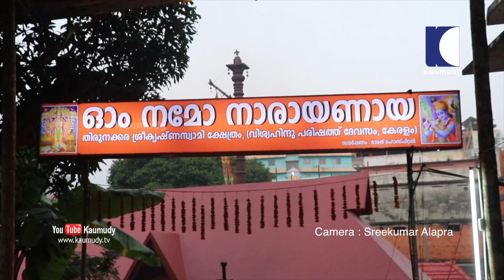കോട്ടയം ശ്രീകൃഷ്ണസ്വാമി ക്ഷേത്രത്തിലെ ഉത്സവത്തോടനുബന്ധിച്ച് ദേശവിളക്ക് തെളിയിക്കുന്ന ഭക്തർ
ദേശവിളക്ക്...
കോട്ടയം തിരുനക്കര ശ്രീകൃഷ്ണ സ്വാമി ക്ഷേത്രത്തിലെ ഉത്സവത്തോടനുബന്ധിച്ച് ദേശവിളക്ക് തെളിയിക്കുന്ന ഭക്തർ

കാമറ: ശ്രീകുമാർ ആലപ്ര